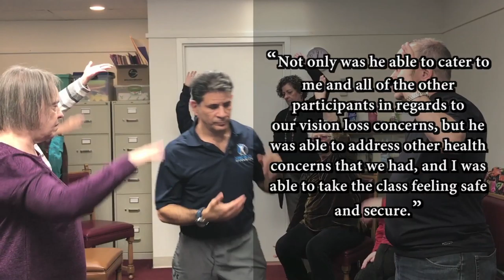Qi Gong Compilation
Featuring Qi Gong group sessions with the Morris County Chamber of Commerce Health and Wellness Committee, Vision Loss Alliance, and Lake Muscanetcong weekly group.